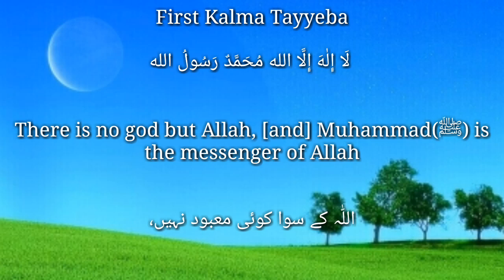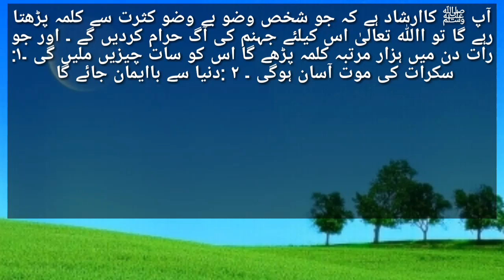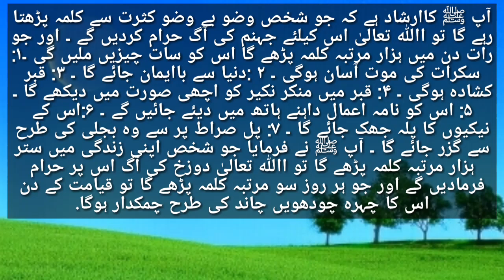First Kalma Tayeeba With English and Urdu Translations and its importance in daily life